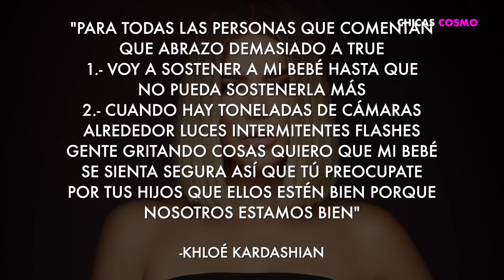KHLOÉ ENFURECIDA RESPONDE A LOS CRÍTICOS QUE LA ACUSAN DE SEGUIR CARGANDO A SU HIJA COMO UN BEBÉ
KHLOÉ NFURECIDA RESPONDE A LOS CRÍTICOS QUE LA ACUSAN DE SEGUIR CARGANDO A SU HIJA COMO UN BEBÉ